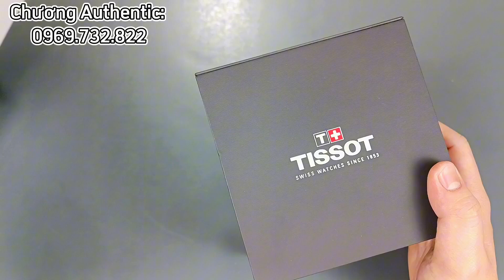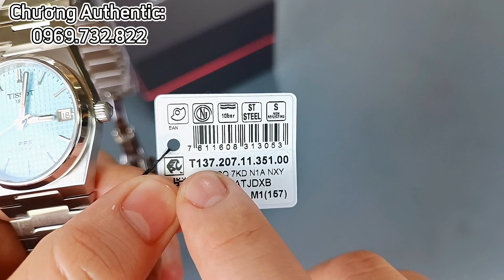Tissot PRX Hiếm Cực T137.207.11.351.00 Quá Hời...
Chương Authentic.
Order Xách Tay Đồng Hồ Nhật✅
Địa Chỉ:
-46 Định Công Thượng, Hoàng Mai, Hà Nội.

Các Tài Khoản Giao Dịch Của Chương Authentic:

Tên: Lâm Ngọc Chương
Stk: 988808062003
NH: MB Bank

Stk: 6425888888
NH: Teckcombak